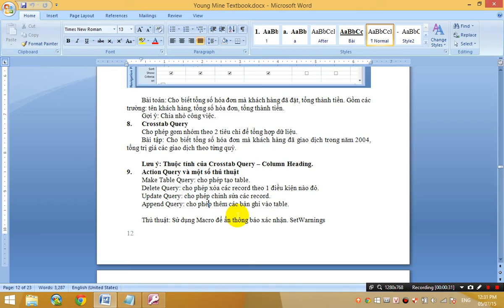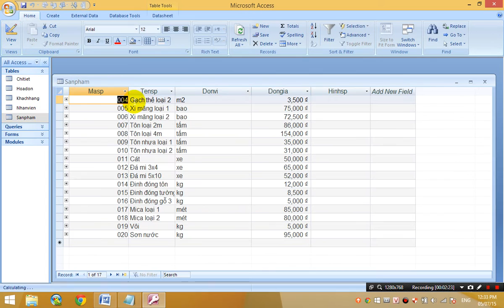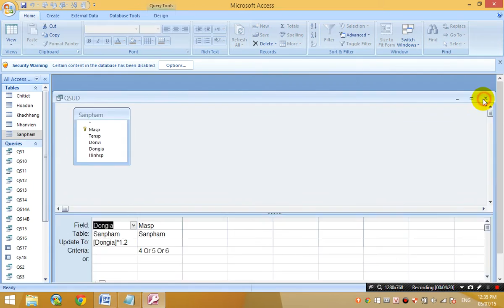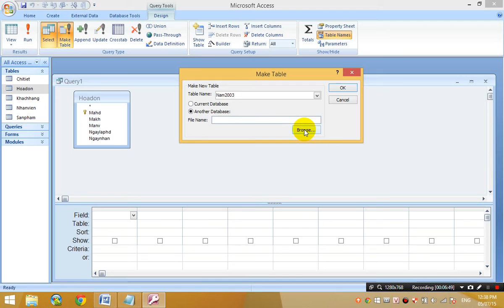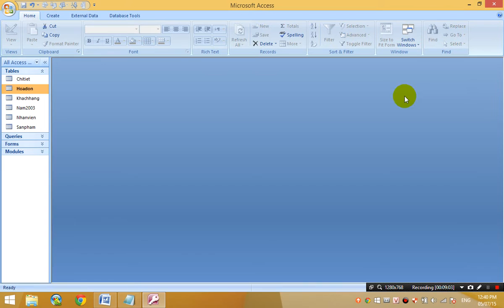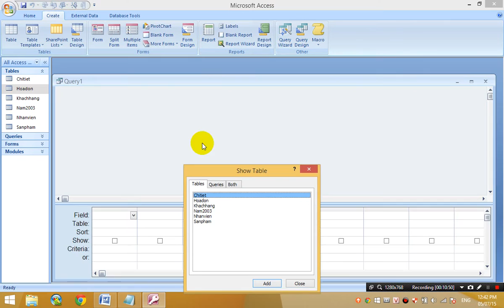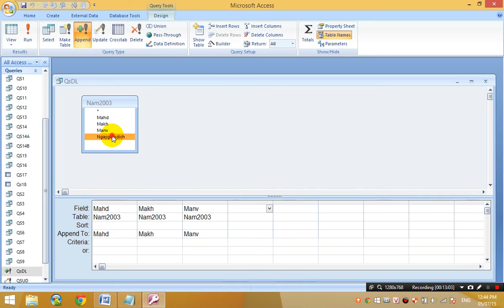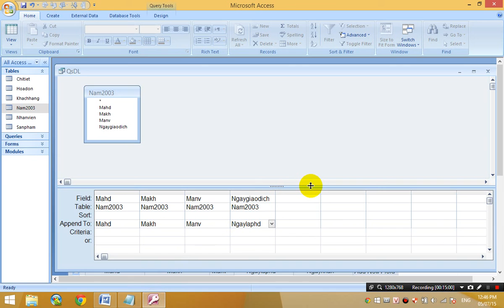Học access 2007 bài 15: Action query học Access 2010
Trong clip học access 2007 này, mình hướng dẫn các bạn các nội dung sau:
- Update Query
- Make table Query
- Delete Query
- Append Query
Phần này đi thi sẽ chiếm 0.5 điểm. Truy cập trang
để biết thêm thông tin về các khóa học offline.
ĐT: Sợ gái cua nên không dám show.